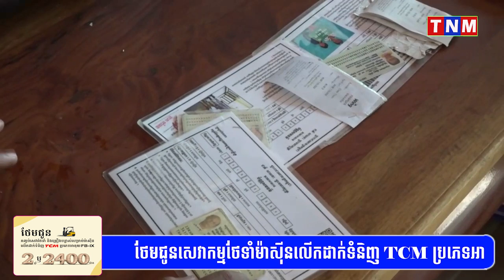ពលរដ្ឋចំនួន 151នាក់ នៅស្រុកសេសានទទួលបានប្រាក់ឧបត្ថម្ភពីរាជរដ្ឋាភិបាល។តាមរយៈមន្ទីរសង្គមកិច្ច